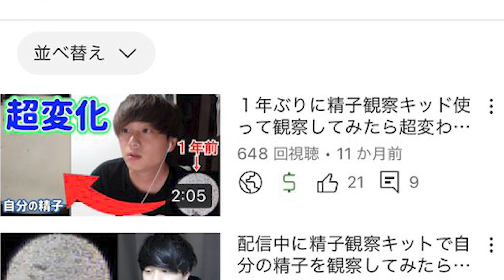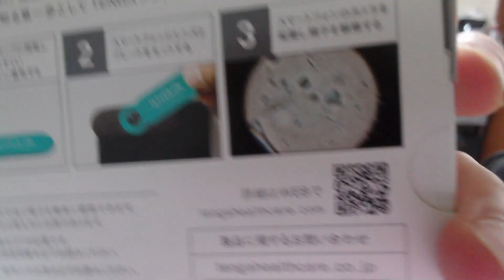増えた？減った？１年ぶりの精子観察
掲示板
来年またお会いしましょう
【１年前】
１年ぶりに精子観察キッド使って観察してみたら超変わってたwwww
【２年前】
配信中に精子観察キットで自分の精子を観察してみたらヤバかった...w